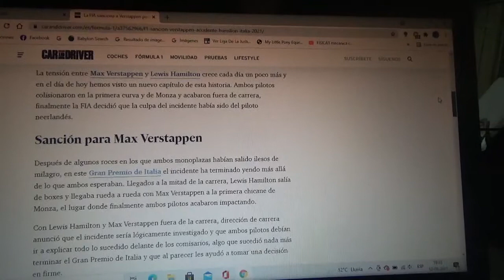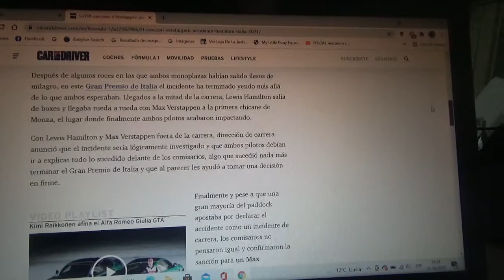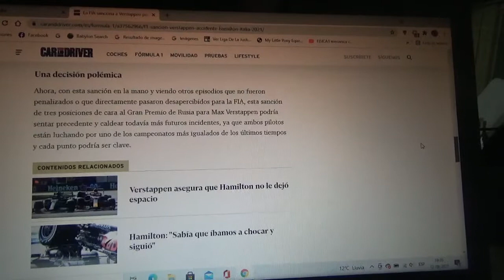La FIA sanciona a Max Verstappen por su colisión contra Lewis Hamilton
El neerlandés chocó contra su rival por el título en el ecuador de la competencia del GP de Italia y tendrá 3 posiciones de penalidad para el siguiente Gran Premio de Rusia